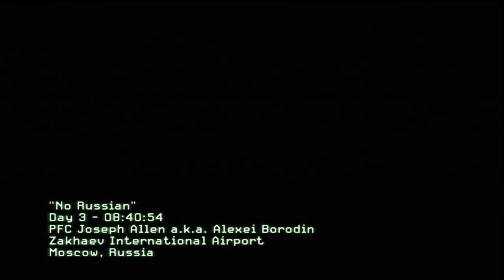Call of Duty: Modern Warfare 2 - "No Russian" (No Commentary)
"Remember, no Russian" - Makarov